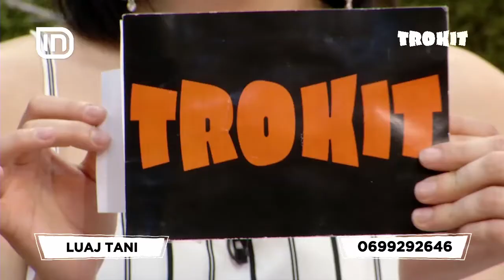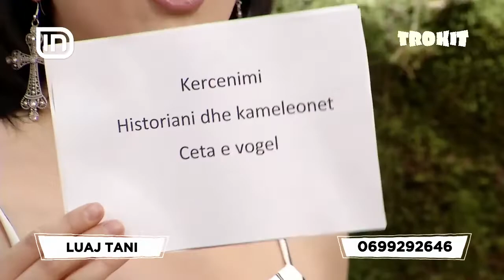TeleQuiz në Trokit 06/05/2019 | IN TV Albania